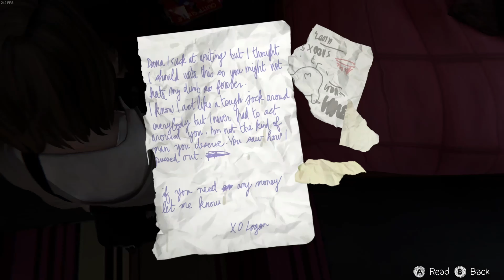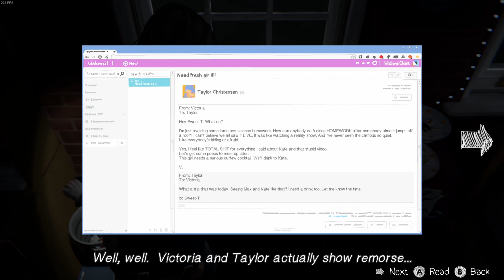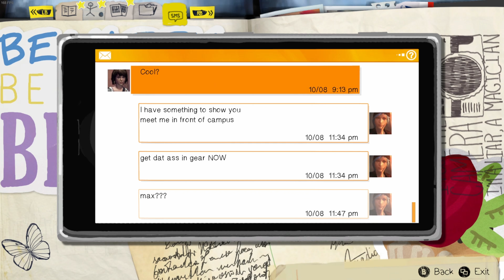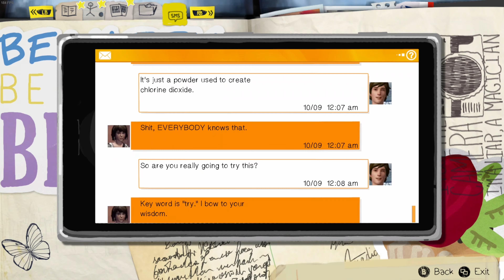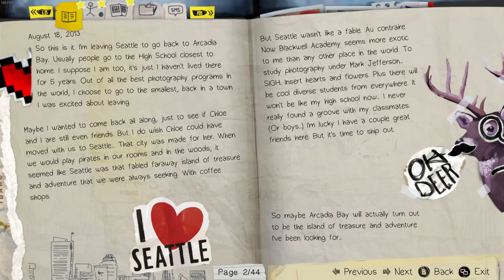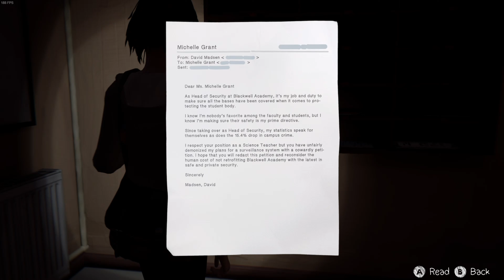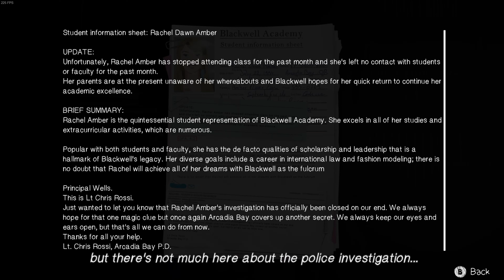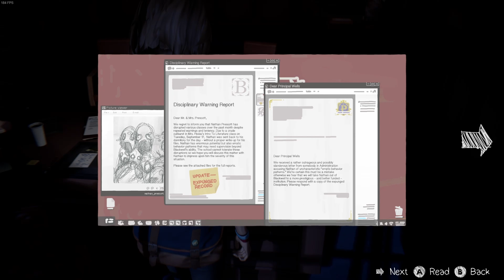Life Is Strange Part 5 | 4K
Sup guys welcome to a new walkthrough this time we will be checking out Life is Strange a game that was released back in 2015. I originally wanted to play this back then but couldn't because I was in high school with no job lol. So here I am years later finally playing it for the first time and with you watching as well so I hope you guys enjoy the playthrough and see you in the next one peace.